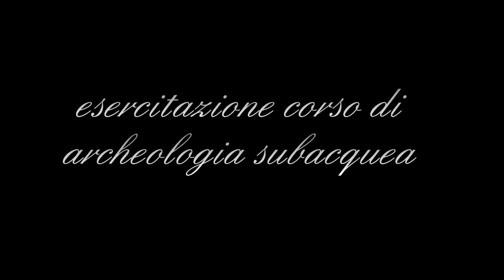esercitazione archeologia subacquea by tanokalura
simulazione di 1 ritrovamento e relativa quadratura e misurazione del sito in piscina